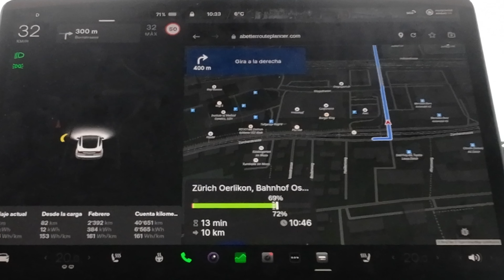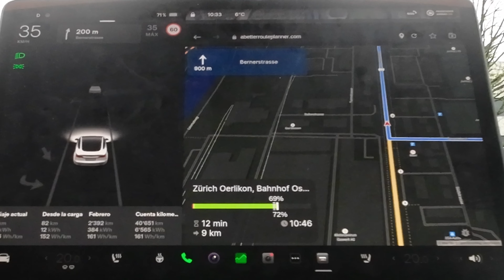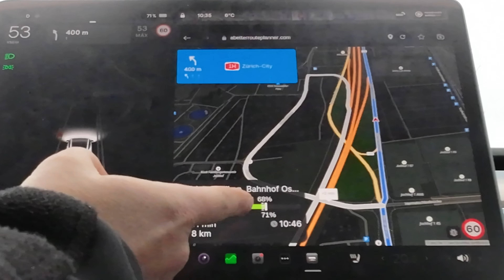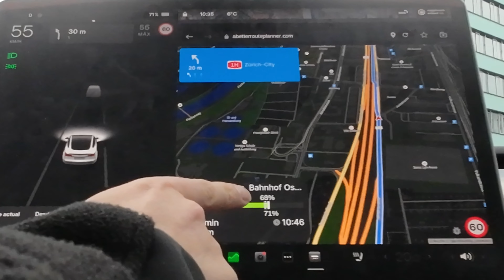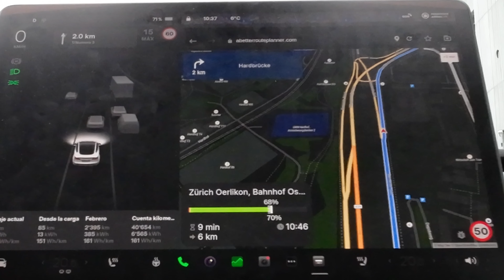ABRP con datos en vivo de Tesla con la aplicación Teslalogger decisión repentina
Quite todas las apps y quitare tambien teslafi cuando pase el año porque no creo que merezca la pena seguir utilizando esta app

Saludos
én😊

Apoyas el canal haciéndote miembro o puedes pasarte por la tienda y coger un artículo que te puede gustar o para regalar a alguien que quizás le pueda hacer ilusión algo que tenga que ver con la movilidad eléctrica o con un canal de YouTube

algunos de los dispositivos utilizados en este canal

drones